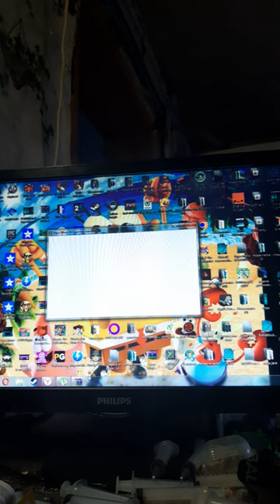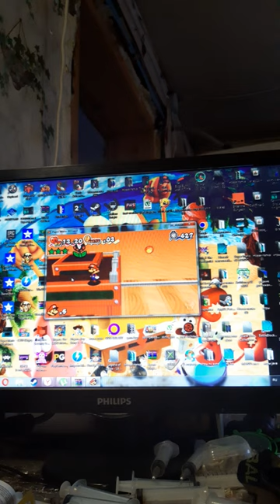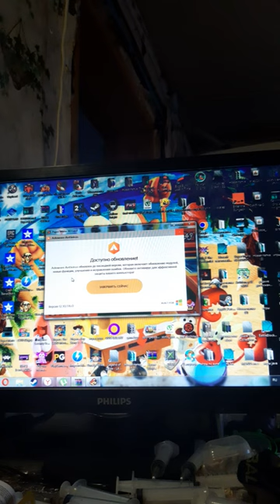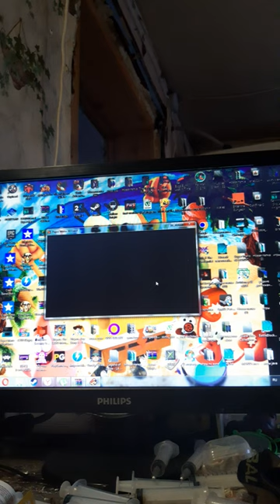paper mario 3d land часть 2 (босс loco poco)